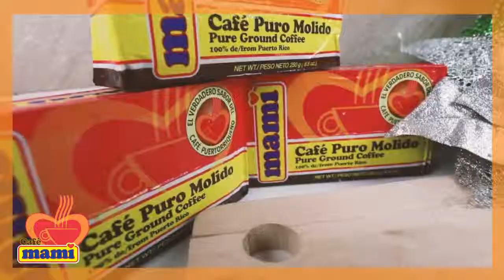Mami helado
¡Disfruta un delicioso Mami helado y complace tus antojos del día! ☕️

Chef: Carlos Garcia

Ingredientes:

4 oz de Café Mami
8 oz de helado de maní